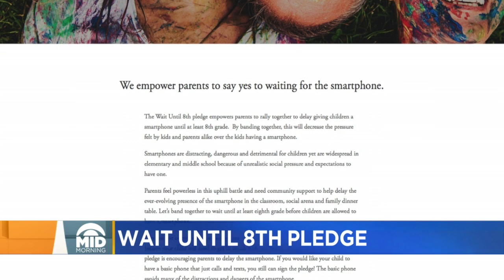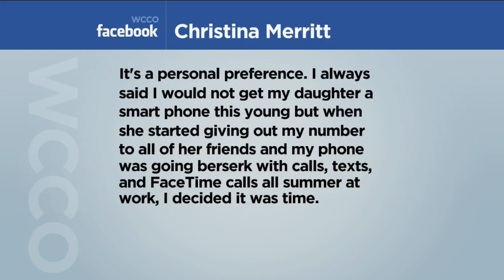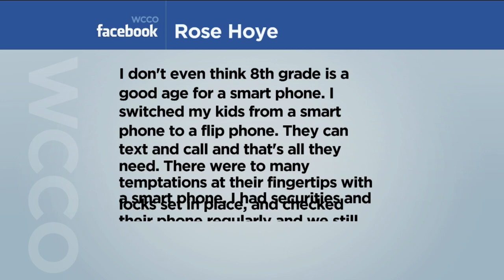Parents Urged: Wait On Smart Phones 'Til 8th Grade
Parents can go online and sign up for the "Wait Until 8th" Pledge. It doesn't become public until 10 families at the same school sign up, so there's a support system in place (3:08). WCCO This Morning - August 14, 2017